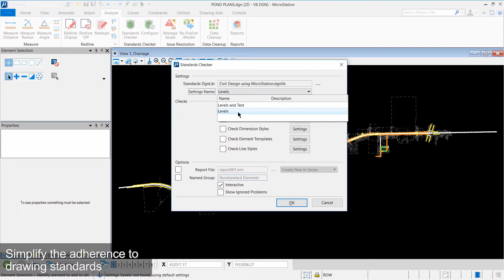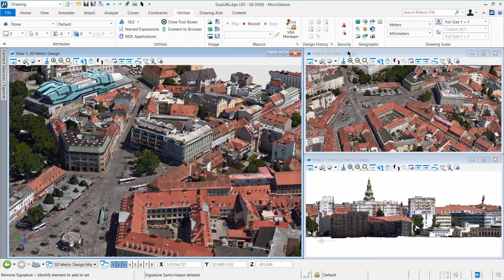Enforce Standards in MicroStation CONNECT Edition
Ensure the proper application of organizational and project-specific standards and content. Apply templates to control geometry and data standards such as styles for dimensions, text, lines, detail symbols, and more. Once designs are complete, use automated tools to check drawings for standards compliance. Discover how you can manage design changes and drawing standards, and control and protect files.

For more information on what's new in MicroStation CONNECT Edition,